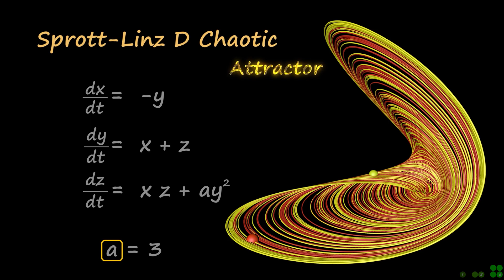Simplest three-dimensional quadratic autonomous system | Sprott Linz D attractor | Chaos Theory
This Chaotic flow in an algebraically simplest three-dimensional quadratic autonomous system was found by [Sprott & Linz, 2000], which has
only five terms with a single quadratic nonlinearity that is {y^2}. - This nonlinear system (known as Sprott Linz D) with specific initial conditions is solved
numerically and the resulting trajectory is shown through a 3 dimensional animation.

Initial condition 1: (0.1, 0, 0)
Initial condition 2: (0.1, 0.1, 0.1)

Since Lorenz found the first chaotic attractor in a smooth three-dimensional autonomous system, later chaotic attractors were developed, for example the Rossler system, the Sprott system, the Chen system, the Lu system, the generalized Lorenz system family, and the hyperbolic type of the generalized Lorenz canonical form. Here one of such attractor is shown in this video.